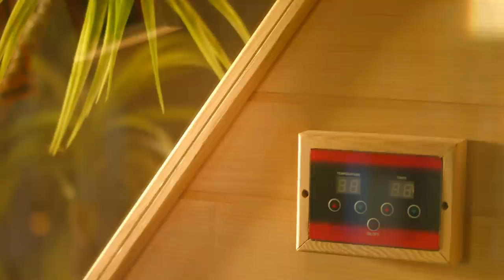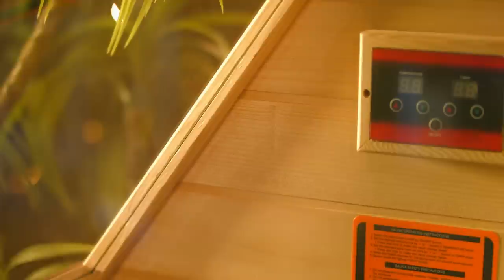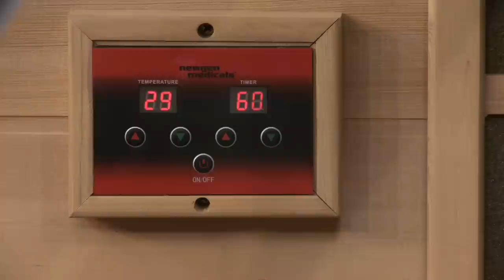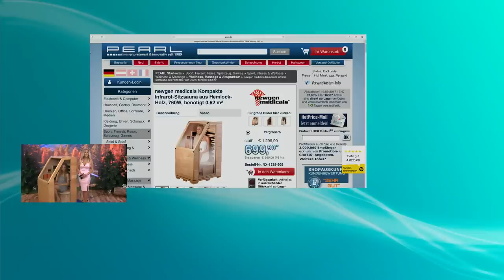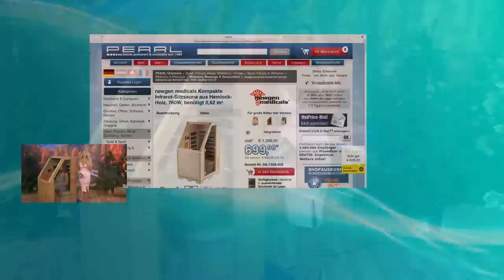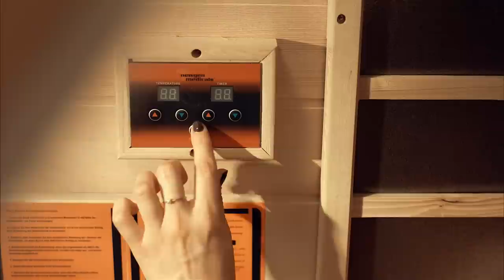In der Sauna mit Katie Steiner & Diana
In diesem Video zeigt Katie Steiner alles rund um.

newgen medicals Infrarotkabine: Kompakte Infrarot-Sitzsauna aus Hemlock-Holz; 760 W; 0.62 m² (Infrarotsauna)

* Sitzsauna für zu Hause
* Hochwertiges Hemlock-Holz
* Platzsparend und kompakt
* Infrarot-Strahlen wärmen von innen heraus
* Digitales Bedienterminal
* Thermostat für konstante Temperatur

newgen medicals Infrarotsauna, Wärmekabine

Passt in jede Ecke Ihres Zuhauses: 100 % Sauna-Genuss auf 0,62 m²

- Wärmekabine

In Skandinavien wohnen die Weltmeister im Saunieren: Soweit müssen Sie aber nicht reisen, denn mit dieser Infrarot-Holzsauna holen Sie sich Ihre Wellness-Oase direkt ins Haus! Die kompakte Schwitzstube passt in jede Wohnung. Trotzdem findet 1 Person bequem darin Platz - ideal um nach einem langen Arbeitstag so richtig zu entspannen!

Die Infrarot-Strahlung wärmt Ihren Körper von innen heraus. Diese Tiefen-Wärmewirkung kann die Durchblutung stimulieren, bei Verspannungen helfen und den Stoffwechsel anregen: Mit gerade einmal einer halben Stunde Saunieren verbrennen Sie schon bis zu 600 Kalorien, während Sie entspannt auf der Saunabank sitzen.

Die hochwertige Schwitzstube besteht aus feuchtigkeitsbeständigem Hemlock-Holz: Ihr stilechtes Saunaerlebnis für zu Hause! Körper und Geist erhalten dank der großen und klaren Glasfenster genügend Licht, um sich rundum zu erholen.

Am digitalen Bedienterminal stellen Sie einfach Temperatur und Dauer Ihres Saunabesuchs ein. Schon nach nur 10 Minuten sitzen Sie bereits inmitten wohliger 45 °C. Ein praktisches Thermostat sorgt für durchgängig gleichbleibende Temperatur.

* Kompakte Holzsauna für 1 Person
* Kann die Durchblutung stimulieren, bei Verspannungen helfen und den Stoffwechsel anregen
* Hochwertiges Hemlock-Holz: feuchtigkeitsbeständig
* Infrarot-Panel: 760 Watt
* Timer: 5 - 60 Min.
* Temperaturregler: 0 - 65 °C
* Kurze Aufwärmzeit: auf 45 °C in nur 10 Minuten
* Thermostat für beständige Temperatur
* Digitales Bedienterminal
* Große Glasscheiben für Helligkeit und angenehmes Raumgefühl
* Stromversorgung: 230 V
* Kompakt und platzsparend
* Sitzfläche: 63 x 45 cm, Sitzhöhe: 67,5 cm
* Holzsauna inklusive Montagematerial und deutscher Anleitung - Außerdem relevant oder passend zu: Infra rot Sauna hochwertigem, selber bauen, Geschenk Herren, Damen, Infrarotlampe, Zuhause, Rotlichtsauna, Dampfsauna, Sitzkabine, Gesundheit